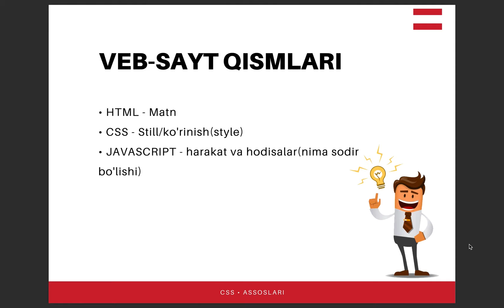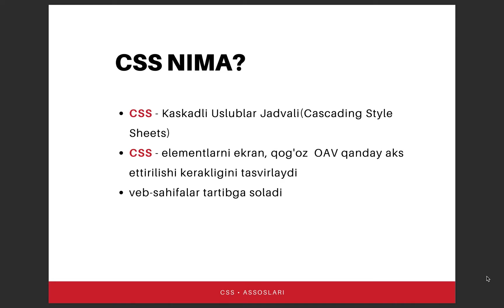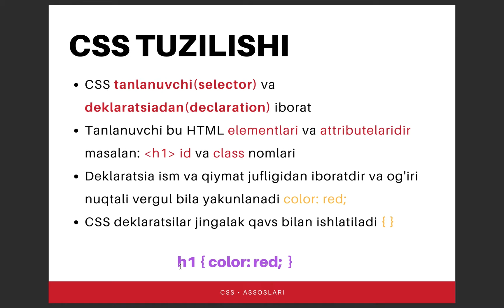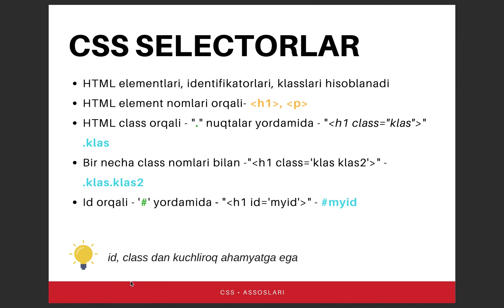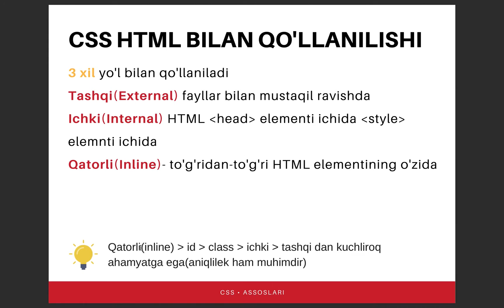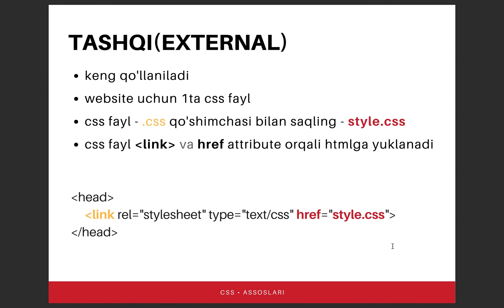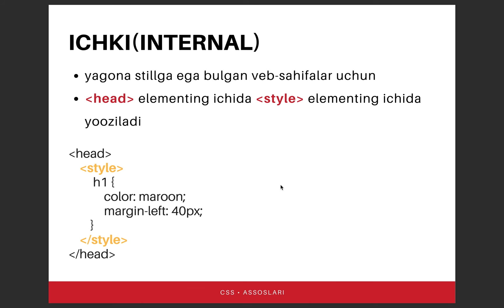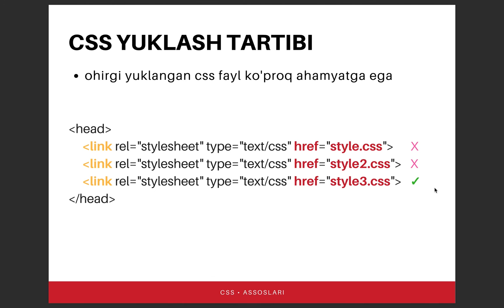#01- CSS Asoslari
CSS ga kirish va qanday qilib css ni html bilan ulashni o'rganamiz